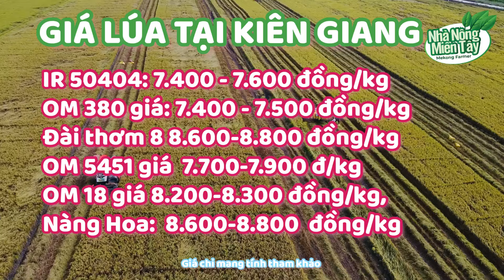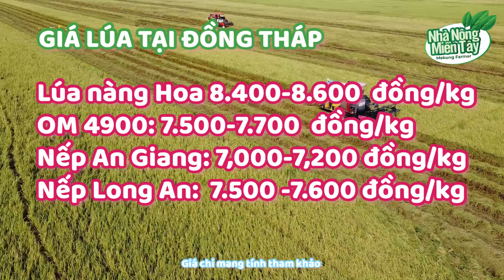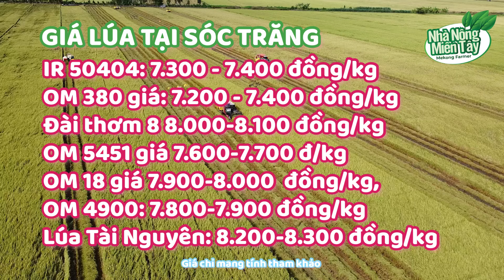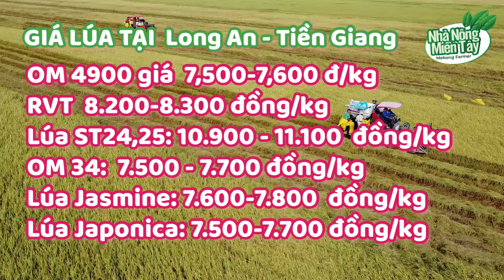Giá lúa gạo hôm nay ngày 06.09.2024:giá lúa các loại tiếp tục xu hướng giảm nhẹ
Giá lúa hôm nay tại ĐBSCL đi ngang, giá các loại tiếp tục xu hướng giảm nhẹ. Cần Thơ thời tiết tốt lên nhưng nhu cầu mua ít, giá vững. Kiên Giang nhu cầu mua lúa vẫn chậm, giá giảm, Lúa Japonica nông dân chào bán nhiều, thương lái ít mua. tại An Giang, giá gạo cũng như giá lúa Japonica tiếp tục đà giảm nhẹ so với hôm qua. Nhu cầu kho hỏi mua yếu, nhà máy khó ra hàng.